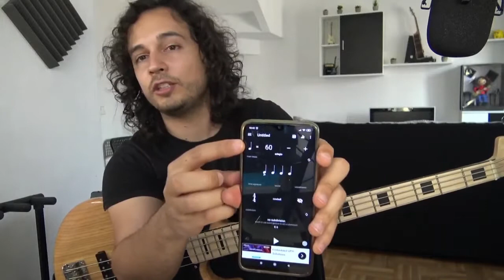Curso de BAJO #13 - Notas Negras y Corcheas. Ejercicios con Metrónomo con la Escala Cromática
En esta nueva clase de nuestro curso de bajo en directo vamos a hacer algunos ejercicios con metrónomo. Es muy importante para un bajista conocer ciertos patrones rítmicos, por lo tanto iniciaremos a trabajar algunos de los ejercicios que hicimos en las clases anteriores con metrónomo, y aprenderemos a hacer dos tipos de notas: las Notas Negras y las Corcheas.

Las Negras son las notas que durar un tiempo, es decir, un beat, o un click de metrónomo. Son fáciles de tocar a velocidades lentas y moderadas de metrónomo, ya que coinciden las notas que tocamos con los golpes de metrónomo, e incluso si practicamos los ejercicios lo suficiente podremos tocarlo a velocidades altas.

Las Corcheas, sin embargo, resultan un poco más complicadas, puesto que debemos encajar dos notas o dos pulsaciones con la mano derecha en cada beat del metrónomo. Por lo tanto, las notas van al doble de velocidad. Esto requiere algo más de práctica para llegar a dominarlo.

Estos ejercicios con metrónomo planteados en esta clase deberían ser practicados durante varios días. No te preocupes si el primer día no te salen del todo bien, especialmente los de las Corcheas. Se trata de seguir practicando a velocidades lentas hasta llegar a dominarlos, y después ir poco a poco aumentando la velocidad del metrónomo para llegar a velocidades moderadas (de momento no nos interesa llegar a velocidades muy altas).

Si tienes cualquier duda con estos ejercicios o con el uso del metrónomo, puedes dejarla en los comentarios.

Practicad mucho, ya que el ritmo es una parte muy importante en el aprendizaje del bajo!

Un saludo.